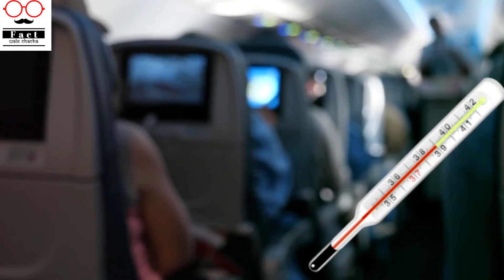Airplane Me Thermometer Le Jaana Kyu Mana Hai? Why Mercury Thermometer Is Not Allowed in AirPlane ?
Airplane Me Thermometer Le Jaana Kyu Mana Hai? Why Mercury Thermometer Is Not Allowed in Plane ? Are digital thermometers allowed?